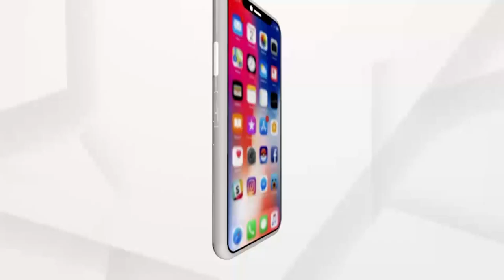HEADLINES 1 PM | 31 May 2021 | Argus News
--କୋଭିଡ ରୋଗୀ ନା ଜାନୱର...
--ଫାୟାର ଷ୍ଟେସନ ଛକରେ ମଦ୍ୟପ ଯୁବକଙ୍କ ଉନ୍ମୁକ୍ତ କାଣ୍ଡ ଘଟଣା...
--ପୁଣି ବିଜେଡି କର୍ମୀଙ୍କ ଗୁଣ୍ଡାରାଜ…
--କରୋନା ପରେ ପଶ୍ଚିମ ଓଡ଼ିଶାକୁ ବ୍ଲାକ୍ ଫଙ୍ଗସ୍ ଚିନ୍ତା...
--ବାଲେଶ୍ବର ଜିଲ୍ଲାର ବାତ୍ୟାଞ୍ଚଳରେ କେନ୍ଦ୍ରମନ୍ତ୍ରୀ ଧର୍ମେନ୍ଦ୍ର ପ୍ରଧାନ...
--ଲକଡାଉନ, ସଟଡାଉନରେ ରାଜଧାନୀରେ ବଢୁଛି ଲୁଟପାଟ୍...